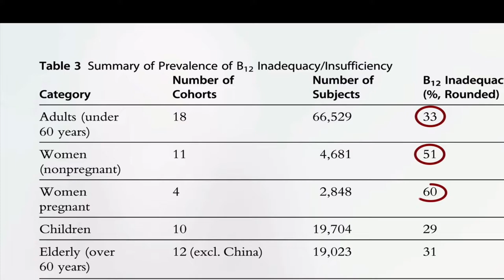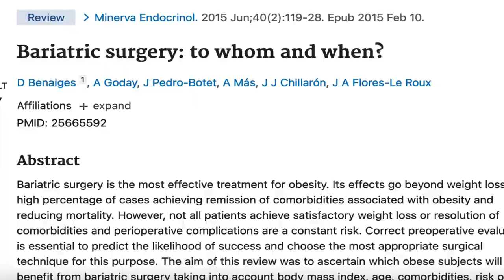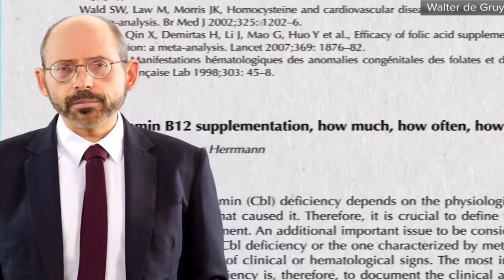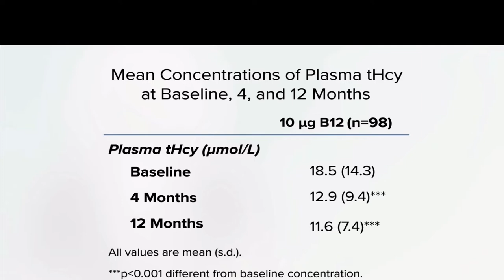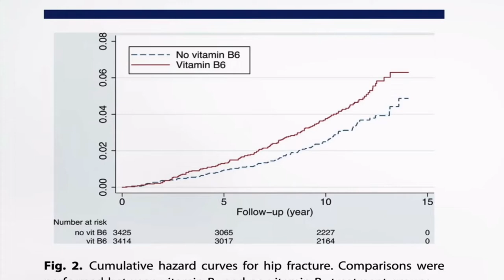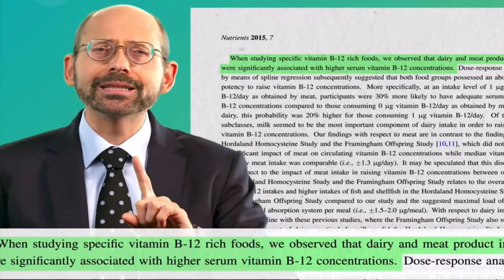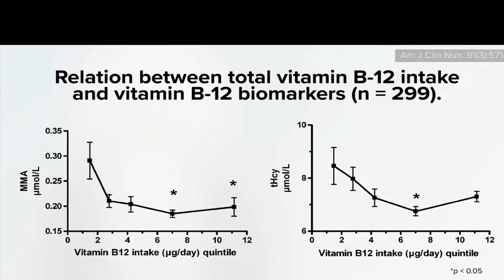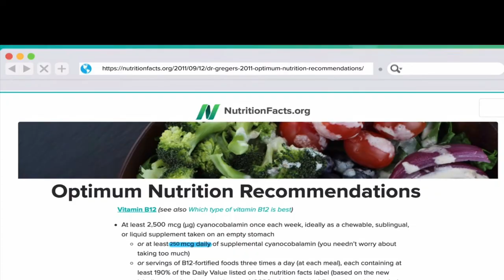What You Might Need to Know About B12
What You Might Need to Know About B12, especially if you are on metformin, PPIs, have numbness or tingling in your feet or hands, anxiety, depression, had bariatric surgery, or eat primarily a plant-based diet.

The content of this video belongs to NutritionFacts.org and (additional studies and videos) it has been altered to provide additional information.